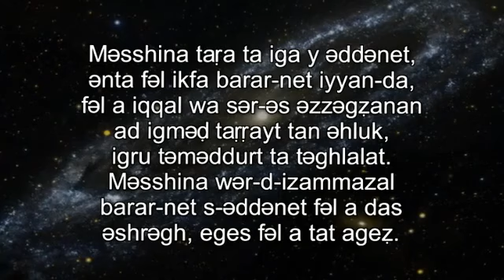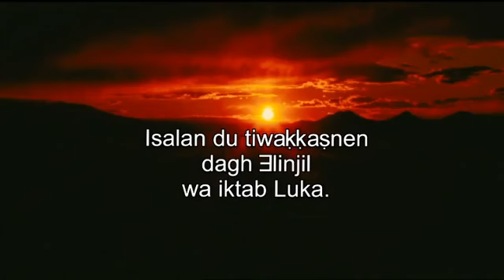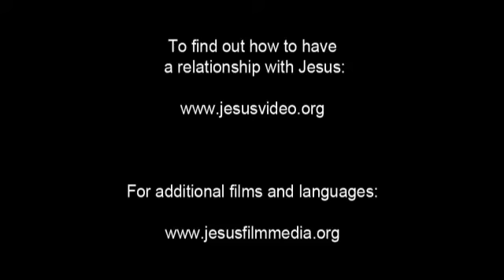Tamajeq, Tahoua Gospel Film! Jesus is the Hope of the world... JESUS SAVES!